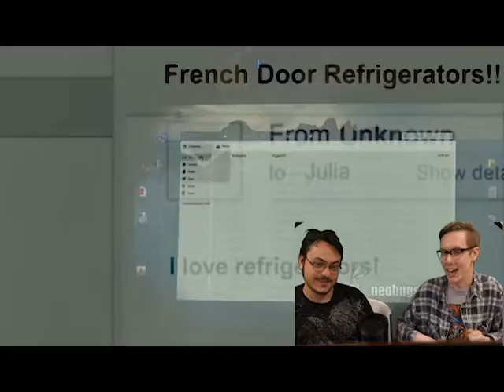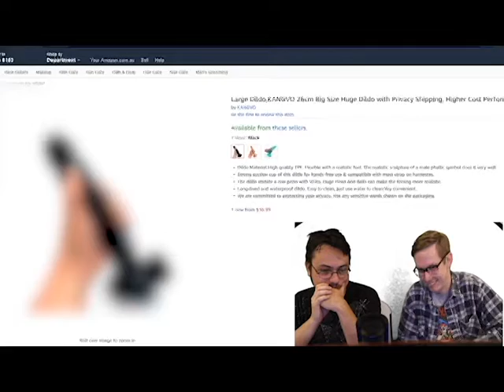MOWING THE CLAWN - Yanny and Laurel YLYL 2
Yanny and Laurel to not to laugh at weird memes.